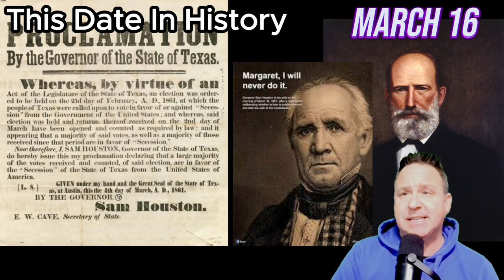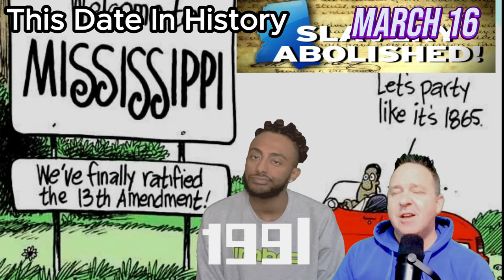March 16: Unbelievable historical moments in history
Discover some of the most unbelievable historical moments that took place on March 16 throughout history. From major world events to lesser-known facts, this video will take you on a journey through time highlighting important events that have occurred on this date. Expand your knowledge and learn about the significance of March 16 in history!

597 BC Babylonians capture Jerusalem, replace Jehoiachin with Zedekiah as king
1521 Portuguese navigator Ferdinand Magellan reaches the Philippines, landing at Homonhon Island after crossing the Pacific Ocean
1621 Native American chief visits colony of Plymouth, Massachusetts
1641 General court declares RI a democracy & adopts new constitution
1769 Louis-Antoine de Bougainville's expedition of two ships completes first French circumnavigation of the world arriving in Saint-Malo, France (also carried 1st woman to circumnavigate the world, Jeanne Baré).
1792 Denmark becomes the first nation to ban the transatlantic slave trade, for financial reasons. Doesn't go into effect until 1803 causing a frenzy of activity amongst slave traders who even receive financial support. An estimated 120,000 enslaved Africans were transported from Africa to the West Indies aboard vessels flying the Danish flag.
1802 1st US Military Academy at West Point is established through Congressional act (opened July 4, 1802)
1802 US Army Corps of Engineers established (2nd time)
1827 First US newspaper, "Freedom's Journal" owned and operated by African Americans begins publishing in New York City
1829 Ohio authorizes high school night classes
1830 London's re-organised police force (Scotland Yard)
1830 New York Stock Exchange slowest day ever (31 shares traded)
1836 Constitution of the Republic of Texas approved, legalises slavery
1850 Nathaniel Hawthorne's "The Scarlet Letter" published by Ticknor, Reed and Fields in Boston
1861 Arizona Territory votes to leave the Union (US Civil War)
1861 Confederate government appoints commissioners to Britain
1861 Edward Clark becomes Governor of Texas, replacing Sam Houston, who is evicted from the office for refusing to take an oath of loyalty to the Confederacy (US Civil War)
1870 Hiram R. Revels makes 1st official speech by an African American in the US Senate
1876 Nelly Saunders & Rose Harland fight 1st female boxing match (NY)
1882 U.S. Senate ratifies the Geneva Convention of 1864, legitimatizing the International Red Cross and the American Red Cross
1883 Susan Hayhurst becomes 1st US woman graduate of a pharmacy college
1915 Federal Trade Commission organizes
1926 Robert H. Goddard launches the first liquid-fueled rocket, goes 184' (56 meters)
1930 USS Constitution (Old Ironsides) floated out to become a national shrine
1934 Academy Award gold statuette 1st called Oscar in print by Sidney Skolsky
1934 US Congress passes Migratory Bird Conservation Act
1941 National Gallery of Art opens in Washington, D.C.
1955 President Eisenhower upholds the use of atomic weapons in case of war
1962 1st launching of Titan 2-rocket
1964 LBJ asks Congress to pass Economic Opportunity Act as part of his War on Poverty
1966 Gemini 8 launched with Neil Armstrong and David R. Scott aboard, conducts the 1st docking of two spacecraft in orbit, flight aborted after critical system failure with the crew returned safely to Earth
1968 Robert F. Kennedy announces presidential campaign
1974 1st performance at new Grand Ole Opry House at Opryland in Nashville
1975 US Mariner 10 makes 3rd & final fly-by of Mercury
1978 US Senate accepts Panama Canal treaty
1994 American figure skater Tonya Harding pleads guilty to felony attack on former Olympic teammate Nancy Kerrigan
1995 Mississippi House of Representatives formally abolishes slavery & ratifies 13th Amendment of US Constitution
1998 Pope John Paul II asks God for forgiveness for the inactivity and silence of some Roman Catholics during the H***caust
2005 Israel officially hands over Jericho to Palestinian control.
2016 US college student Otto Warmbier is sentenced to 15 years hard labor for trying to steal a political poster, in Pyongyang, North Korea
2022 Ukrainian President Volodymyr Zelenskyy addresses US Congress remotely pleading for further aid against the Russian invasion